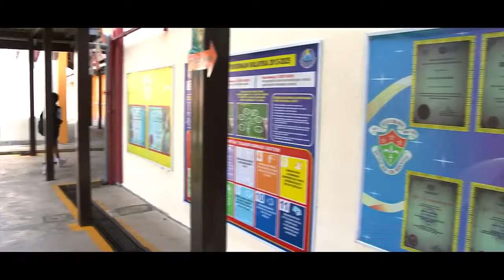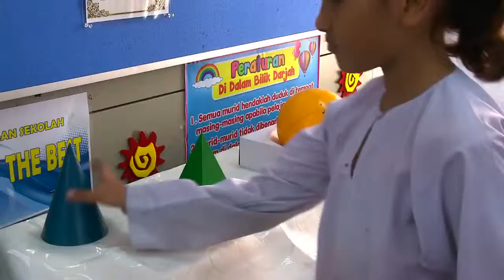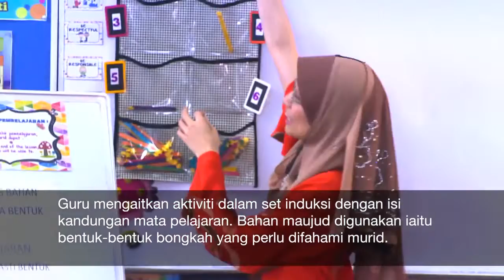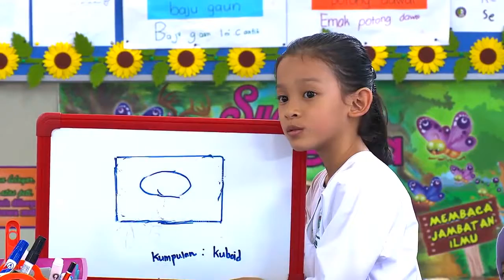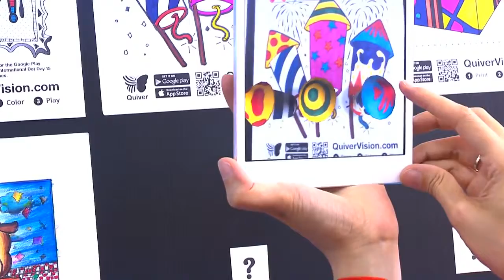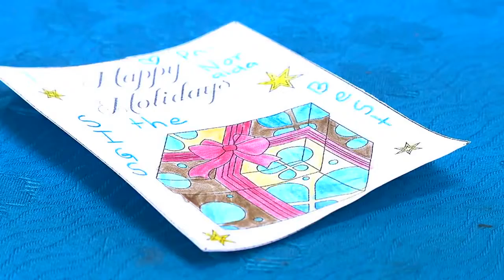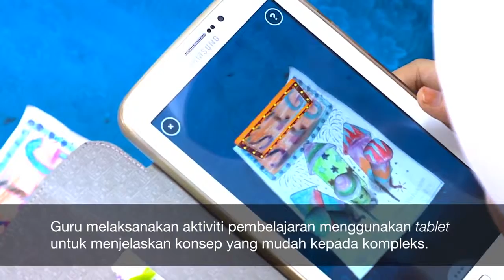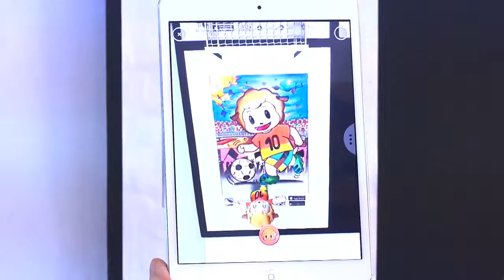SAINS Tahun 1 Reka Bentuk